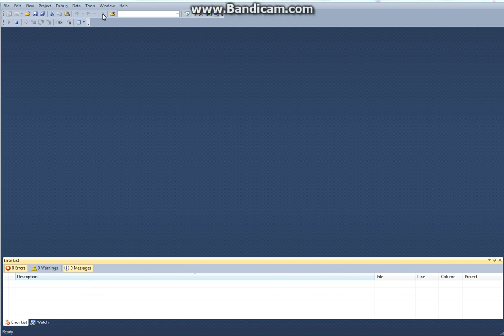terraria hacked custom client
I WON!
I finally fixed all errors and so my first little hack for it is to fly without wearing any rocket boots!
YES you heard right!
i will give the source to anyone with a good offer...